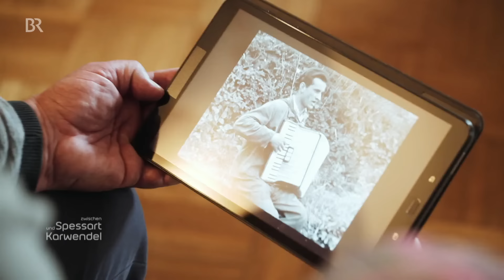Dorfleben in Bayern 1958: Zeitzeugen erzählen | Abendläuten | Zwischen Spessart und Karwendel | BR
Wie hat sich das Leben auf dem Land und in den Dörfern in Bayern verändert? Wie war das Leben 1958 im bayerischen Wald? Diese kleine Doku-Zeitreise gibt einen Einblick.

1958 war das BR Fernsehen zum ersten Mal in Sattelpeilnstein, einem kleinen Dorf, das zur Gemeinde Traitsching im Landkreis Cham gehört, zu Gast. Damals für einen Film, der in der Reihe "Abendläuten" lief. Mit dem alten Drehmaterial im Gepäck sind wir nun zurückgekehrt. Wer erinnert sich noch an die Filmaufnahmen? Was wurde aus den Menschen von damals? Und wie hat sich das Dorf entwickelt?